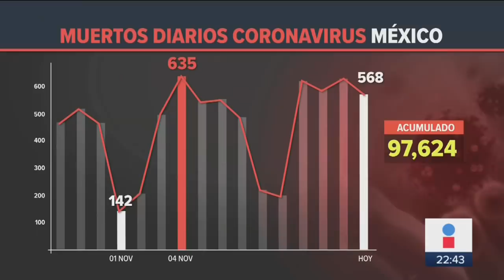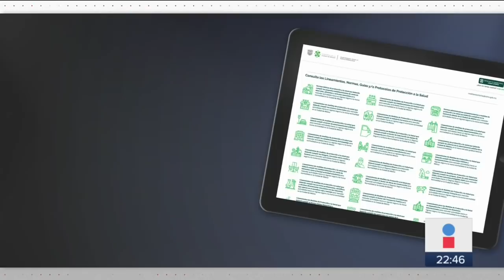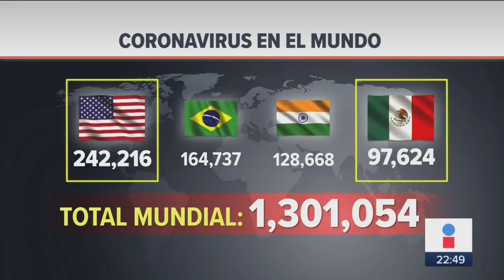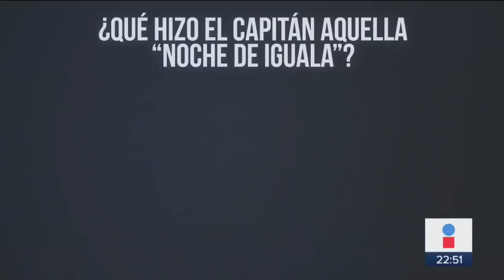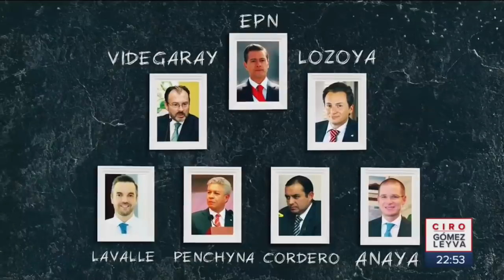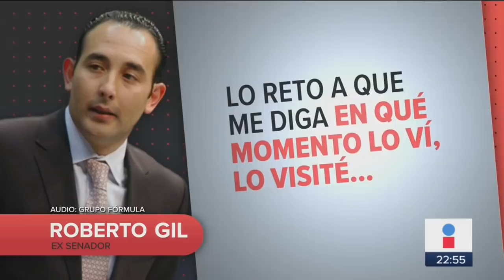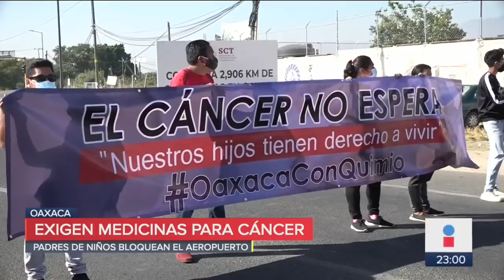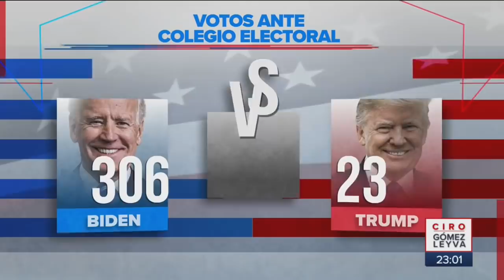Noticias con Ciro Gómez Leyva | Programa completo del 13 de noviembre de 2020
Anuncia el gobierno de la CDMX la implementación de códigos QR como método de rastreo de contagios de COVID19. Las personas serán notificadas en caso de que haya existido un caso positivo en los establecimientos donde se registraron, ¿por qué hasta ahora?